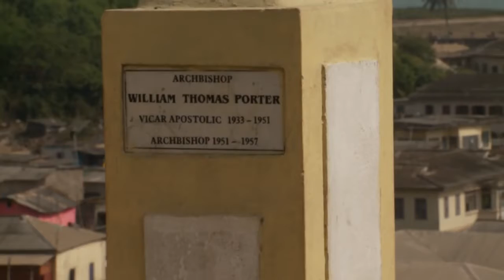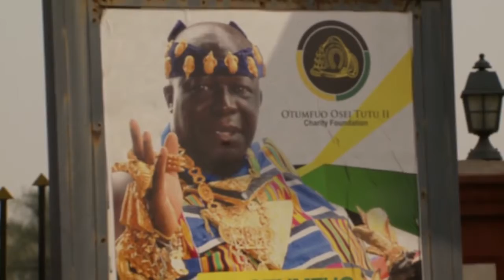West Africa Part 1 Ghana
Trip to Ghana, Togo and Benin. First part. In HD (High Definition)

Trip to West Africa in  2017, Ghana and Togo - various tribes, ceremonies, weddings, funeral and etc.

This video highlights the beautiful landscapes, the rich culture, the incredibly friendly people, wildlife, beaches and markets, all accompanied by a great West African soundtrack! Watch.

Video Walkthrough of the fourth level of Tomb Raider Legend-Ghana (West Africa). If you want to know where each relic is in each level.